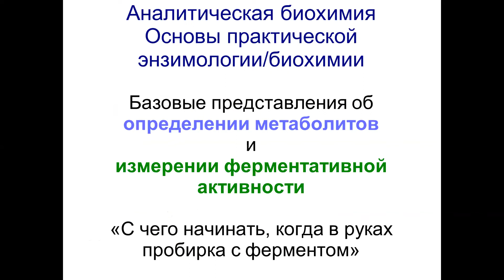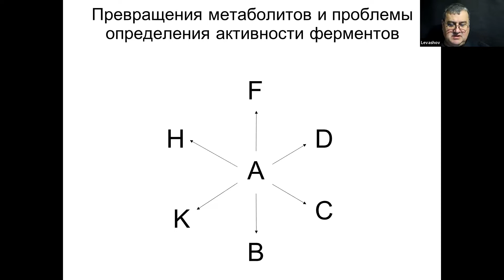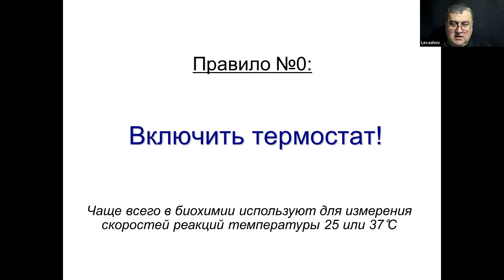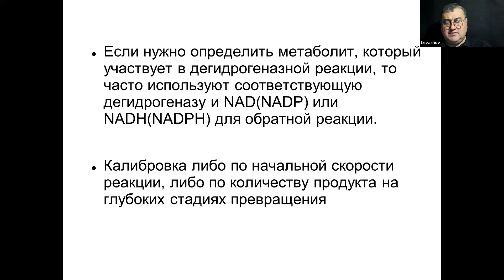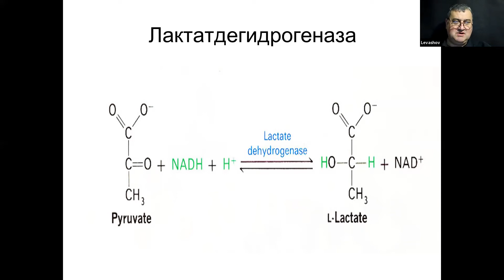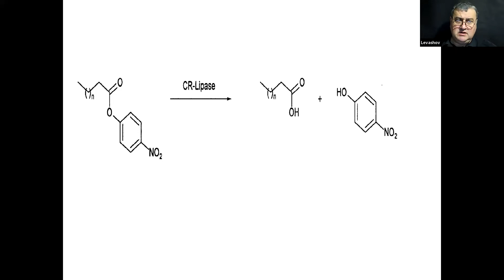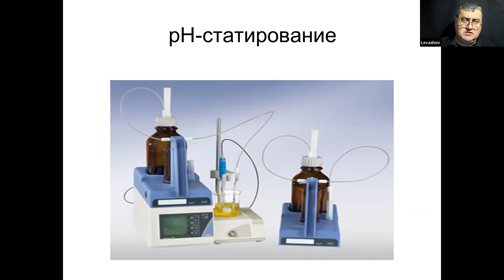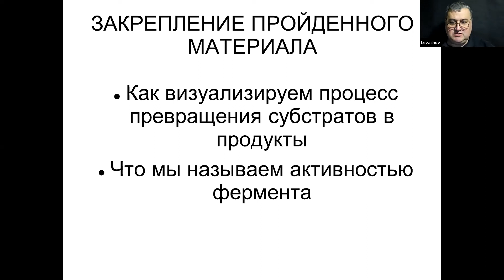Аналитическая и препаративная биохимия. Концентрация метаболитов и ферментативная активность. 15/11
Аналитическая и препаративная биохимия. Концентрация метаболитов и ферментативная активность. Основные подходы для измерения активности ферментов. Лекция 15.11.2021 для студентов 2 курса химического факультета МГУ имени М.В.Ломоносова. Лектор Павел Андреевич Левашов.